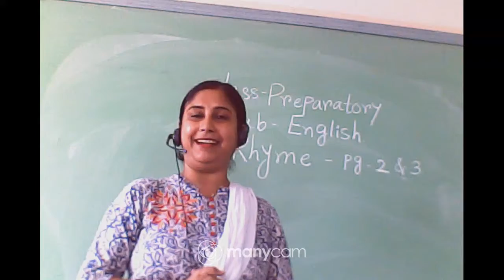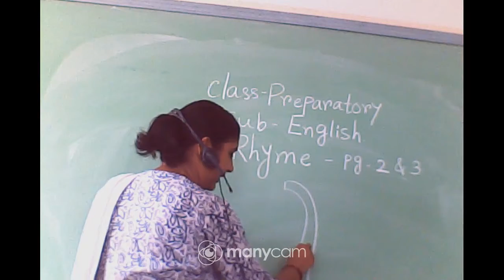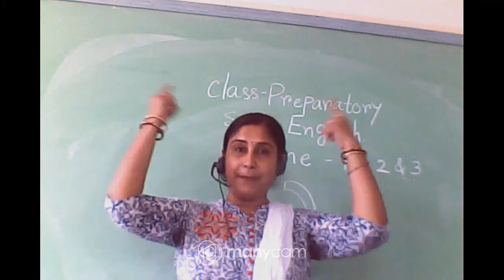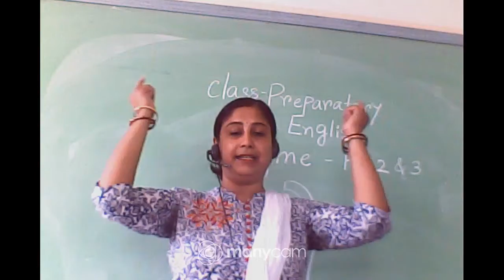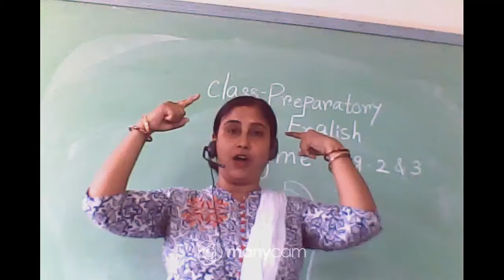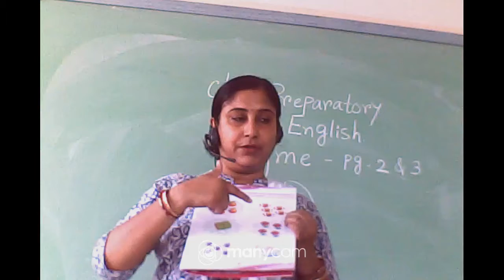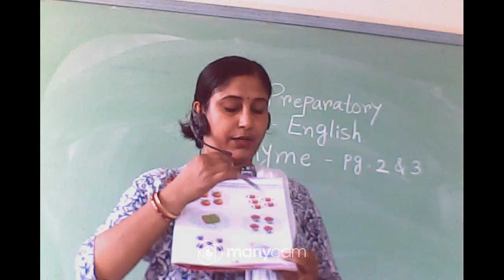CLASS : PREPARATORY SUBJECT :ENGLISH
CLASS : PREPARATORY
SUBJECT : ENGLISH
TEACHER : ANKHI SADHU